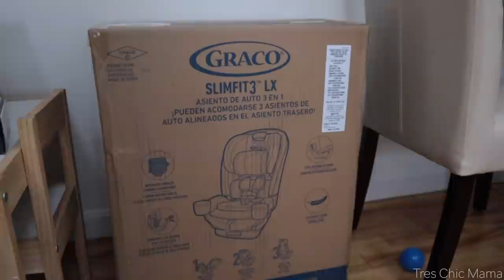STAY AT HOME MOM LIFE VLOG| Clean With Me| New Graco SlimFit3 LX Car Seat| Tres Chic Mama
Hey guys! Today's video is a stay at home mom life vlog. We got a new carseat for Sydney. The Graco SlimFit3 LX car seat has been working very well and such a space saver in the backseat! We made a trip to the PO Box and opened some birthday gifts for Sydney from you guys and I had a lot of picking up and cleaning to do around the house. I hope you are all staying safe and warm!

KIDS CLOTHING RACK

Hayley Spear
West Kennebunk, ME 04094